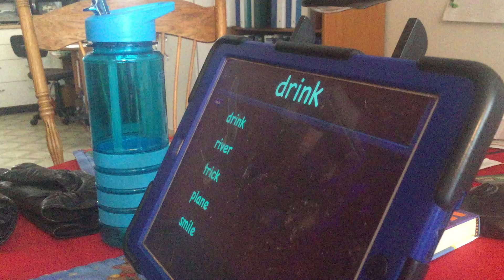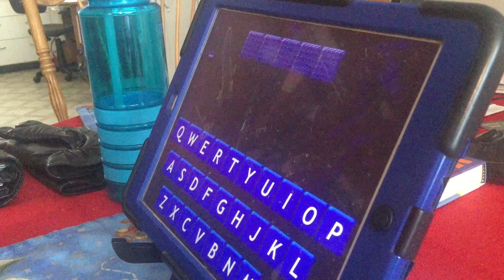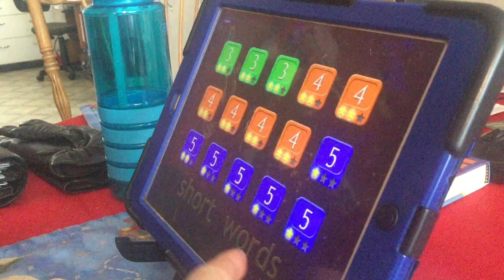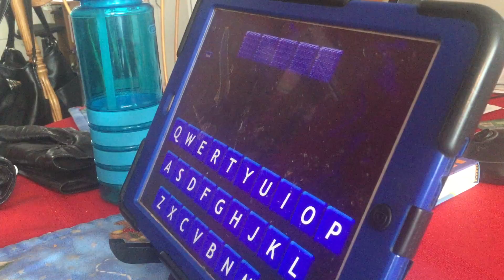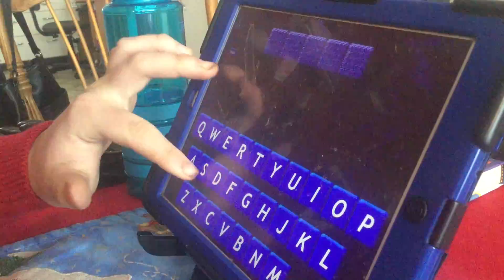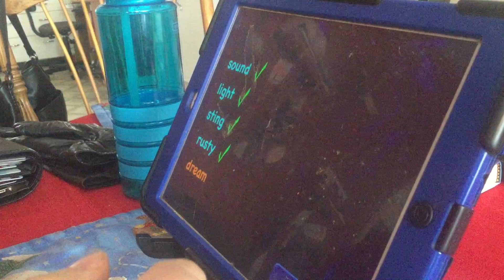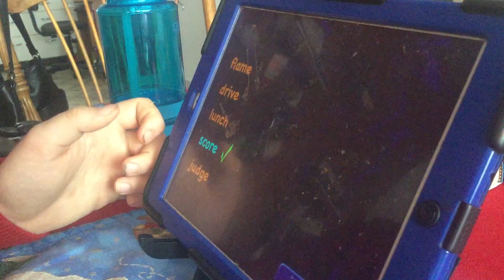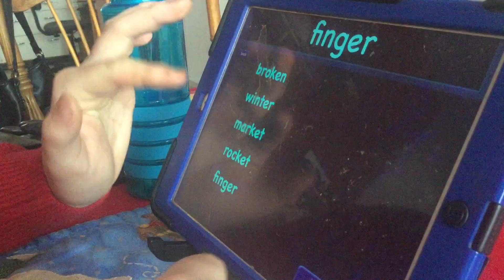Spelling zap Friday